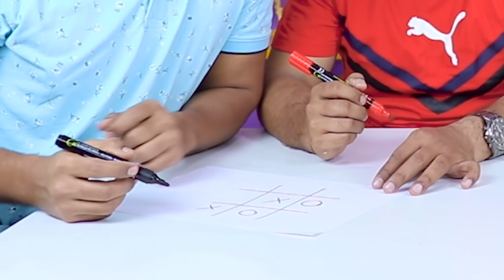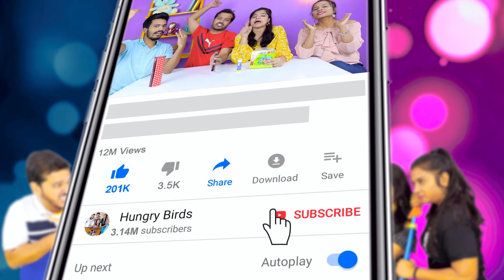Tricks to Sneak Food Into Class | Back To School Pranks | Hungry Birds